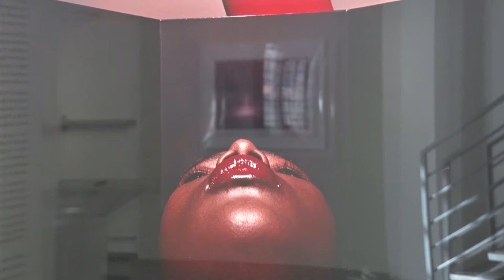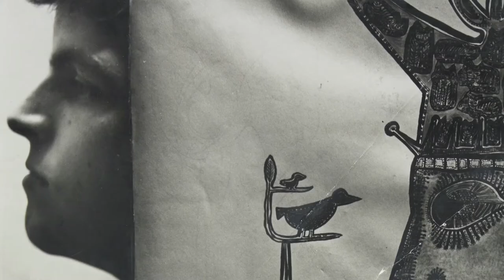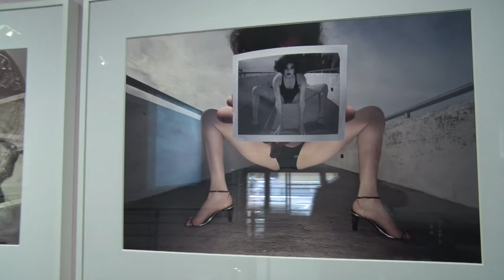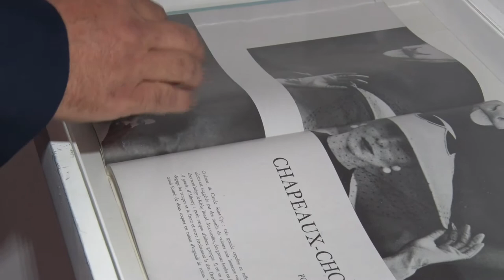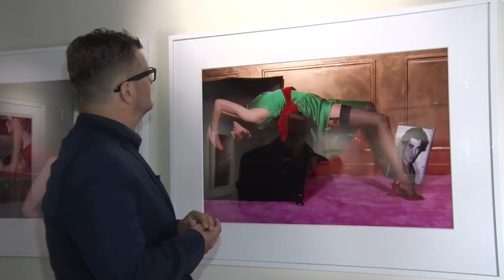Ca Se Visite: Exposition Guy Bourdin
Guy Bourdin (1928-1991) est un photographe de mode et de publicité français. Cet autodidacte est né et a vécu à Paris où il a exercé son art des années 1950 à la fin des années 1980. Pendant plus de trente ans, il a repoussé les frontières de la photographie de mode contemporaine et son œuvre est toujours une source d’inspiration et de fascination .
Visite avec son fils Samuel Bourdin .